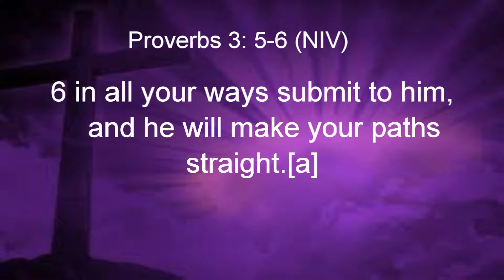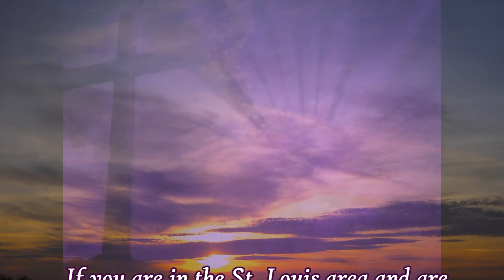Who Are You Trusting Proverbs 3: 5-6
5 Trust in the Lord with all your heart
6 in all your ways submit to him,
    and he will make your paths straight.[a]